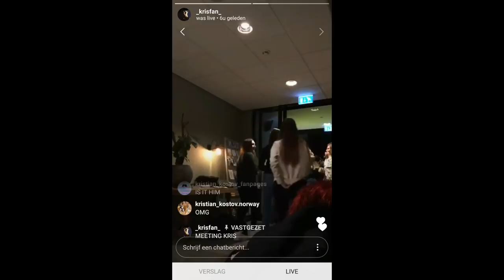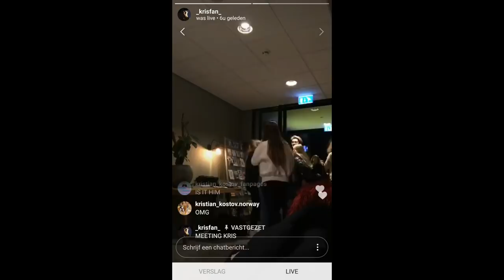I met Kristian Kostov !! (story time)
I still can't believe that I met Kristian Kostov, but is was so much fun
I hope you all liked this video, and if you did make sure to like this video

Hi I am Anna and i love making stupid and fun videos for you guys :).

also be sure to follow Kristian !! go show him some Loveee guysss!